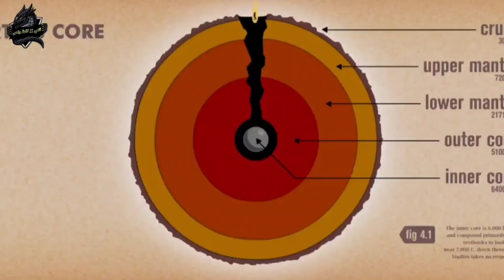حيوان الماموث بيواجه كل الوحش من أجل إنقاذ عيلته من الانقراض | ملخص Ice Age 4 Continental Drift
ملخص انيميشن
افلام كرتون
ملخص افلام انمي
افلام انمي
افلام انميشن
افلام انمي مدبلجة بالعربية
ملخص انمي
ملخص كرتون
ملخص انيميشن
ملخصات افلام
ملخص فلم
ملخص الافلام
تلخيص افلام انمي وكرتون
مراجعة فيلم
ملخص أفلام كرتون
 افلام ملخصة
 ملخص افلام كورية
مسلسل كوري
مسلسلات كورية
 افلام كورية
 فيلم كورى

تلخيص افلام انمي في كلمة ونص من مختلف انحاء العالم في دقايق بسيطه , لتوفير الوقت والاستماع بالشرح البسيط ل الافلام والمسلسلات والانمي والكرتون .

ملخص فيلم العصر الجليدي
مغامرات باك وايلد  ice age
 تدور الاحداث خلال إحدى المغامرات الخاصة بكراش وإيدي، يصبح الثنائي محاصرين في العالم المفقود بينهما يُنقذهما باك وايلد، ويشرع الثلاثي معًا في مهمة لإنقاذ العالم من سيطرة الديناصورات.